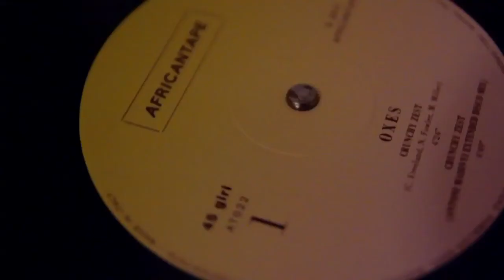OXES TOUR PROMO 2011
April 14 | Berlin - DE | Raum20
April 15 | Berlin - DE | West Germany
April 16 | Hamburg - DE | Hafenklang
April 17 | Rotterdam - NL | WORM@Roodkapje
April 19 | Liège - BE | Le Tipi
April 20 | Bruxelles - BE | Magasin 4
April 21 | Colmar - FR | Supersound
April 22 | Schio, IT | CSC
April 23 | Roma - IT | Sinister Noise
April 24 | Pescara - IT | Mono
April 25 | Finale Emilia - IT | Giardini dei Gasperi
April 26 | Genova - IT | Milk Club
April 28 | Rennes - FR | Jardin Moderne
April 29 | Paris - FR | La Flèche d'Or
April 30 | Lyon - FR | Grrrnd Zero AFRICANTAPE FESTIVAL
May 1 | Geneve - CH | Usine
May 3 | Bordeaux - FR | St Ex + The Conformists
May 4 | Pau - FR | Localypso + The Conformists
May 5 | San Sebastian - SP | Sala Mogambo
May 6 | Zaragoza - SP | Arrebato
May 7 | Barcelona - SP | Kasal de Roquetes
May 8 | Montpellier - FR | Mojomatic + The Conformists